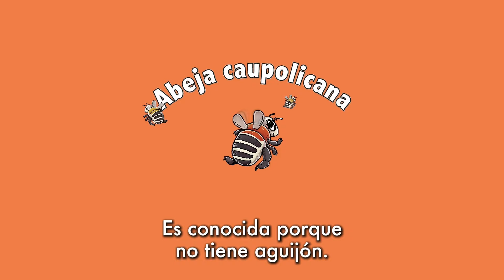¡Vota por tu candidato favorito! Embajador Día de la Fauna 2025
¡Llegó la hora de elegir al próximo embajador de la fauna chilena 2025!🎉🎊✨️

¡Junto a Begoña Basauri (@basauri), te contamos quiénes son los maravillosos candidatos y por qué cada uno merece tu voto!

Aquí los candidatos a Embajador de la Fauna Chilena 2025:

🐝 Abeja Caupolicana (Caupolicana fulvicollis)
Una abeja sin aguijón y endémica de Chile, esencial para la polinización de plantas nativas. Su hábitat costero está amenazado, y su conservación es clave.

🦉 Pequén (Athene cunicularia)
Este pequeño búho es un gran aliado contra plagas. Habita en todo Chile y necesita protección ante el uso de rodenticidas que amenazan su supervivencia.

🐸 Rana Esmeralda (Hylorina sylvatica)
De vibrante color verde, esta rana arbórea es crucial para los ecosistemas acuáticos. Su hábitat está en riesgo por la destrucción y la introducción de especies invasoras.

🦦 Chungungo (Lontra felina)
La nutria marina más pequeña del mundo, vive en las costas chilenas. Está en peligro de extinción debido a la degradación de su hábitat y la sobreexplotación de recursos.

🦌 Taruka (Hippocamelus antisensis)
El huemul del norte, una especie en peligro que habita los Andes del norte de Chile. Necesita de nuestra protección ante la actividad humana que afecta sus frágiles ecosistemas.

🦎 Iguana Chilena (Callopistes maculatus)
Este reptil endémico es vital para los ecosistemas rocosos. Sus poblaciones han disminuido por la destrucción de su hábitat y la captura ilegal.

¡Desde ahora puedes ingresar a y votar por tu favorito!

¡Avísales a tus amig@s, familiares y conocidos! Los resultados se conocerán el 10 de noviembre, durante el cierre del Día de la Fauna Chilena en el @mim.museo. ¡No te lo pierdas! 🎉

Agradecimientos especiales a la producción de @innatamedia, a @faunanimo por las animaciones, y a @maujimenezcancino por el logo del Día de la Fauna Chilena.

¡Vota ahora y ayúdanos a elegir al próximo embajador de la fauna chilena! 💚